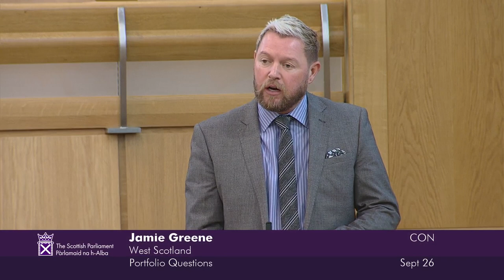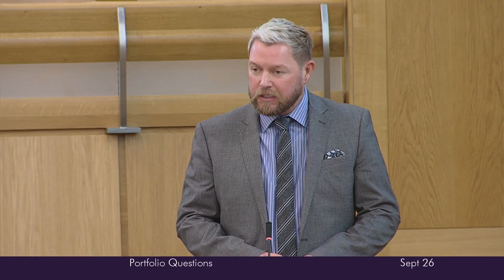Portfolio Questions - 26 September 2024